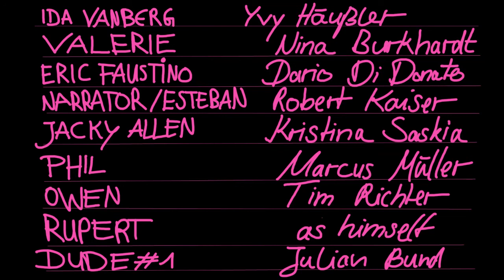TLPUA Version1 Previz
The Last Pick Up Artist Previz